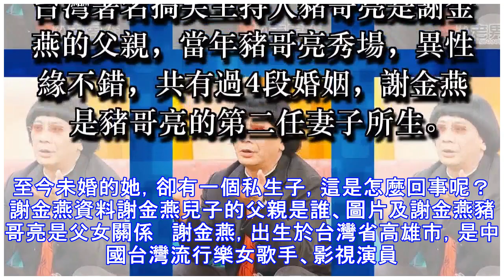謝金燕「孩子的爸」到底是誰？老友吳宗憲「守密20年」終於鬆口坦言!...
謝金燕「孩子的爸」到底是誰？老友吳宗憲「守密20年」終於鬆口坦言!...  藝人豬哥亮的子女近來內鬨不斷，身為謝金燕老友的吳宗憲今日被問到相關話題，終於坦言了自己的內心想法，究竟他說了些什麼呢？   吳宗憲表示，因為自己和謝金燕都是未婚生子，所以能和她心靈相通，被問到是否認為謝金燕需要出席豬哥亮的告別式？吳宗憲坦言：「她前面都已經去豬大哥病榻前了，孝心不是做出來的，血濃於水嘛。」  不過憲哥也喊話謝金燕，願她放下恩怨，「畢竟豬大哥都不在了，有時間就多盡孝道，沒時間就出錢出力」。而對於謝金燕保密20多年的生子疑雲，吳宗憲也暗示自己知道真相，「藝能界我不知道的事情著實不多，但這是人品的問題，我也從來不會講出來，這要當事人自己去講。」根據自由報導，謝金燕的兒子身高約185公分，曾被傳長相帥氣，且孩子的爸是「儀表堂堂、高人一等的男模」，當年是在謝順福安排下赴美秘密生子，年約20歲。   至於謝金晶被指控是鏡頭前的孝女，吳宗憲則說：「我沒跟她們相處過，這我就不清楚。   台灣藝人謝金燕憑藉獨特的歌曲風格，迅速走紅，但她的人生道路卻不如演藝道路順暢。父母在她很小的時候就離異，早年還不幸車禍，至今身...